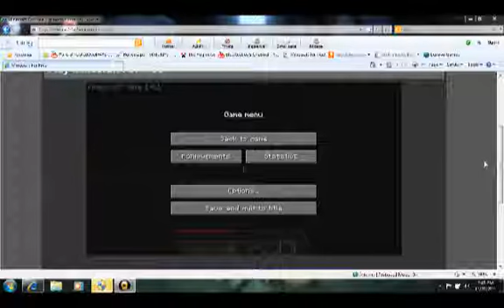Minecraft: Tj's Adventures Ep. 1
Tj presents a new series where he is surviving in a swamp